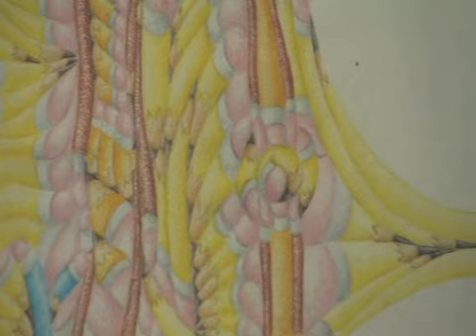WVIA Artist of the Week - Loren Schott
Loren Schott from Hazleton is the WVIA Artist of the Week (visual) for the week of January 16-22, 2011